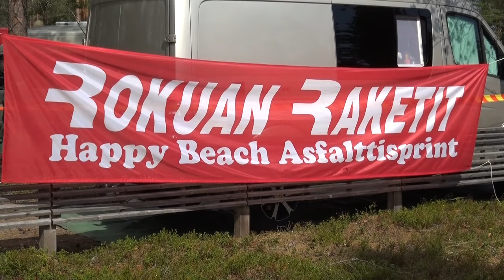Happy Beach Asfalttisprint 2018